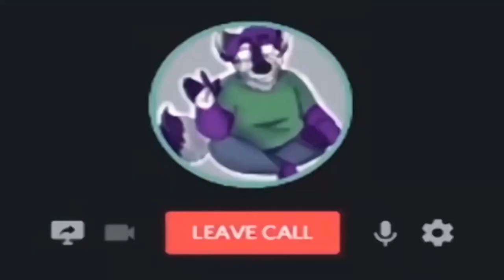(Channel Trailer) What IS The Outsiders & Friends?